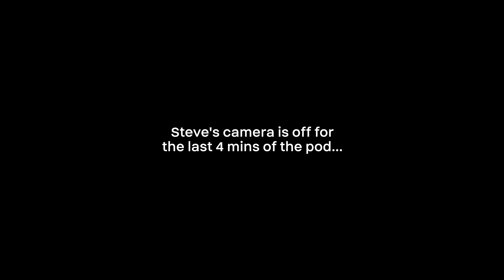Bumper Stickers Suck